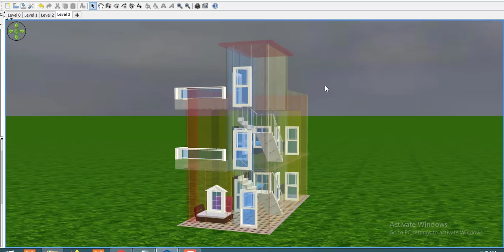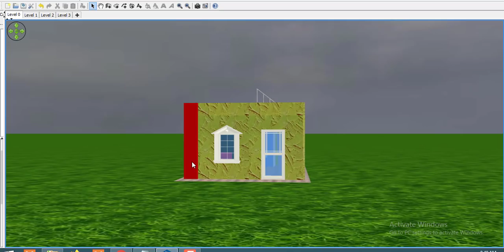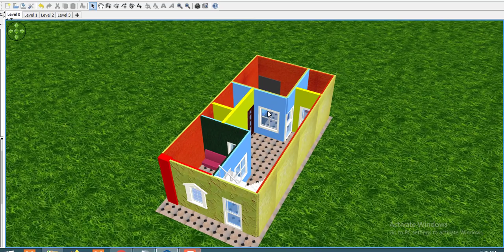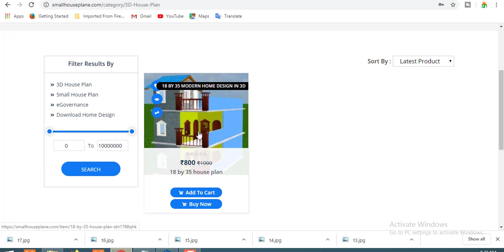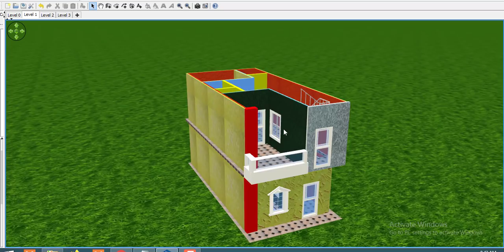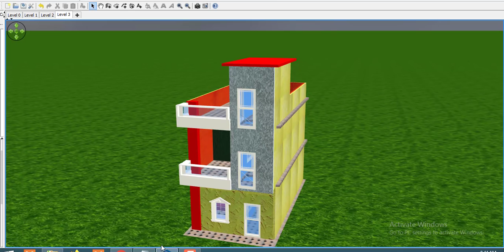15 by 30 घर का नक्शा,15 by 30 house plan,15 by 30 modern home design in 3d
15 by 30 घर का नक्शा,15 by 30 house plan,15 by 30 modern home design in 3d

30 घर का नक्शा home design is the very small house plan,15 by 30 home design is the modaren home design in 3d.small house plan.small 3d home design.New Tech channel about new home design in hindi. you can
always got small home design in 3D, Best home design in small area or small space. New 3D home design with car parking and bedroom.

1.Best finger print device morpho
2.Best finger print device mantra mfs 100
3.Best finger print device startek FM220
4.Low price epson printer
5.Best price epson printer
6.Best multifunction Hp printer
7.HP Best Laptop
8.Dell Best Laptop
9.Best Lemination machine
10.Best pvc card printer
11.Best Web camera